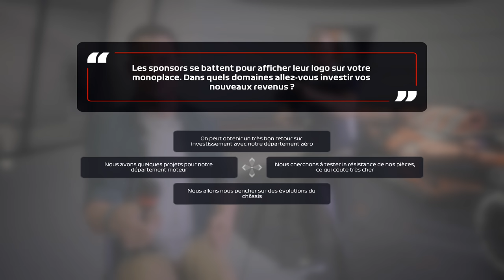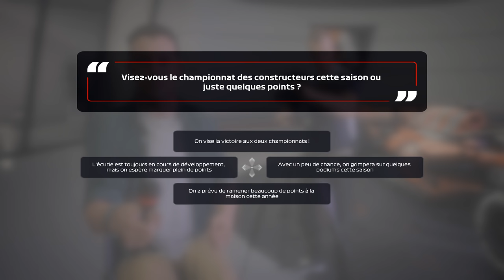F1 2020 - My Team #24 S2 : TACLÉ PAR DERRIÈRE !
Réseaux

Partenaires

Mon matériel

Mods utilisés